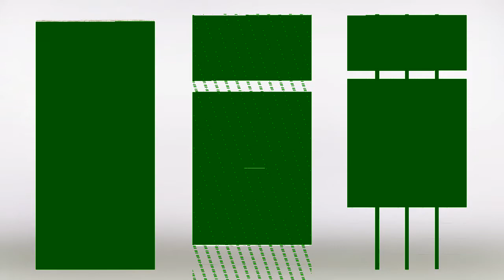Elkeslasi Surface Design - Various Applications